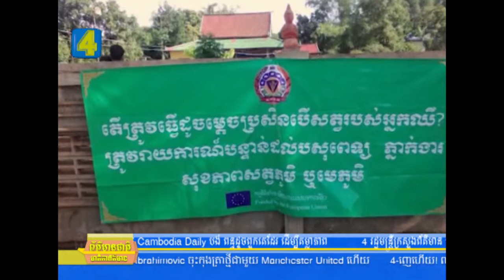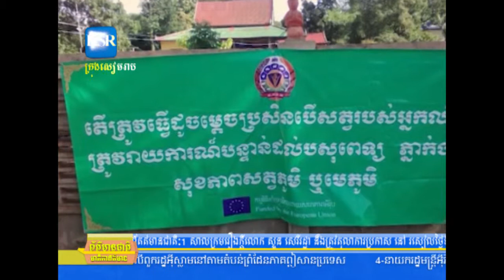ការចុះចាក់ថ្នាំវ៉ាក់សាំងសត្វគោ-ក្របីដែលកើតជំងឺសាទឹកនិងជំងឺអុតក្ដាមជូនប្រជាពលរដ្ឋចំនួន៥៧គ្រួសារ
យុទ្ធនាការចុះចាក់ថ្នាំវ៉ាក់សាំងសត្វគោ-ក្របីដែលកើតជំងឺសាទឹកនិងជំងឺអុតក្ដាមជូនប្រជាពលរដ្ឋចំនួន៥៧គ្រួសារ រស់នៅភូមិត្បែង នឹងភូមិប៉ាហ៊ីក្នុងឃុំអណ្ដូងស្នាយ ស្រុករលាប្អៀរ ខេត្តកំពង់ឆ្នាំង